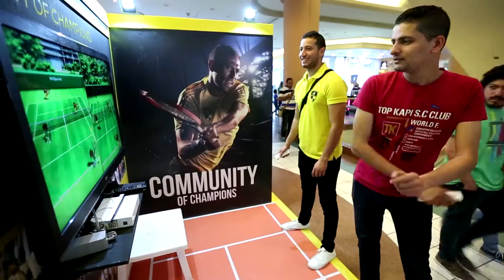WD Malls Activations at City Stars & Mall of Arabia- (20-22 April 2017)